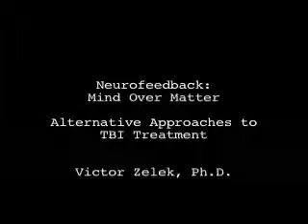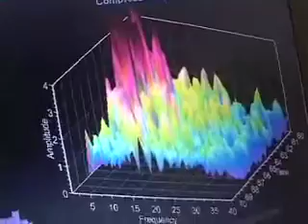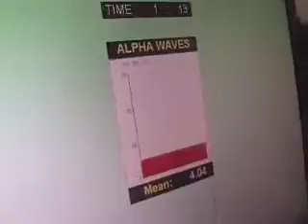Neurofeedback with Dr. Victor Zelek: Brain over Matter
In this video brain injury patients use Neurofeedback to train their brains. Instead of working with the usual computer screens, Dr. Zelek teaches them how to move real slot cars with their minds. In fact, they are having a race. Neurofeedback is not only a very effective treatment modality, but also can be fun.